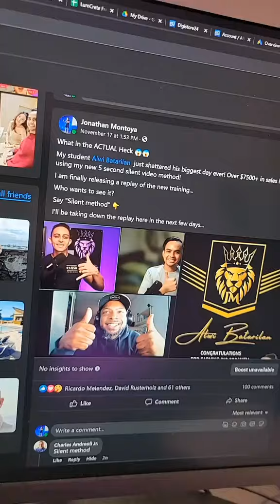YouTube Short Ad #1 5 Second Silent Video